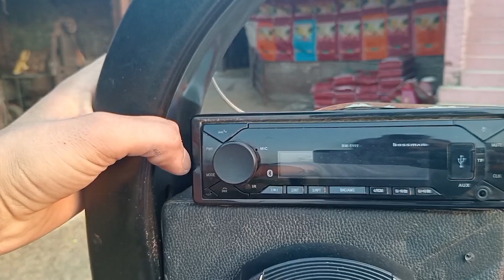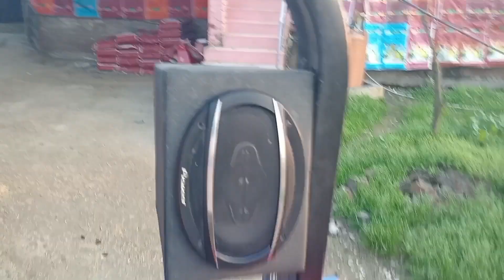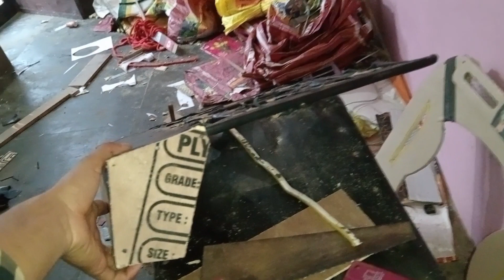khol ti patti ✅ sira look 🔥 tractor bumper modification soon 🔜